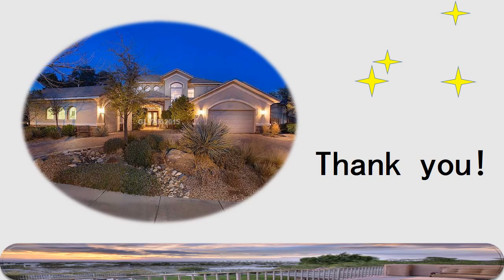las Vegas Luxury Real Estate 2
拉斯维加斯豪宅系列二